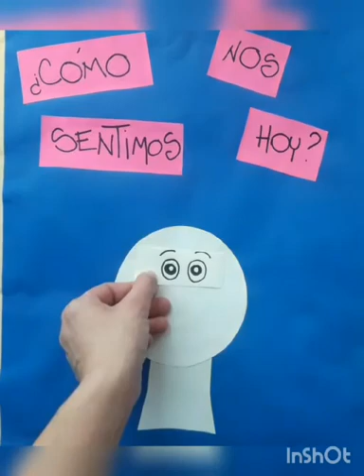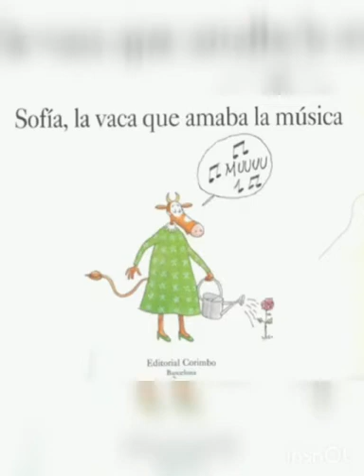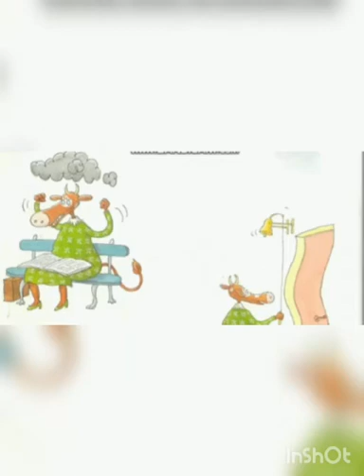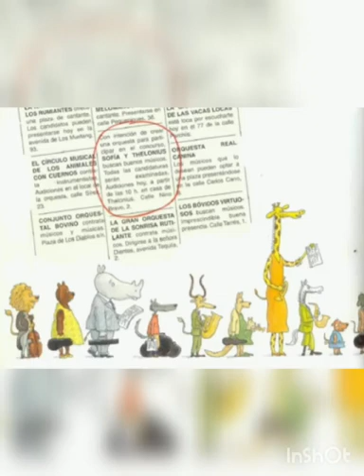Sofia la vaca que amaba la música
Hola Familias: Hoy realizamos el Mural de emociones. A través de imágenes tener en cuenta para realizar la introducción a este camino para los estados de ánimo en casa. Abarcando La frustración, el aburrimiento, la alegría y satisfacción, la gratitud. Escuchamos el cuento “ Sofia la vaca que amaba la música” Libro de Geoffroy de Pennart.
Seño Flor